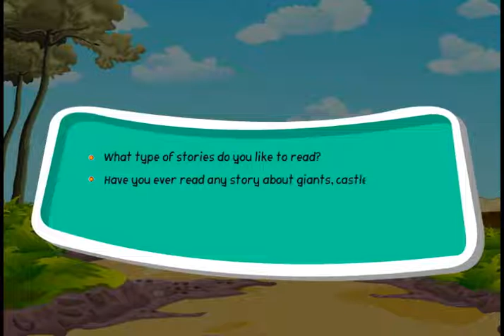2nd class eng chap 2 animation